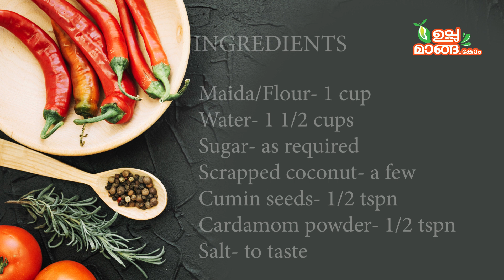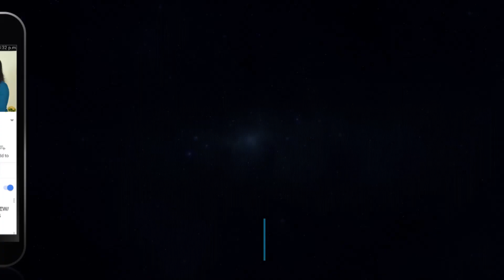ഇതേ പോലെ തയ്യാറാക്കിയാൽ കുട്ടീസിന്‌ പോലും ഇഷ്ടാകും| Madakkappam |Love letter Appam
Ingredients:

Maida-1 cup
Scrapped coconut- a few
Water- 1.5 cups
Sugar-as required
Cardamom powder- a few
Cumin seed- 1/2 tspn
Salt.to taste